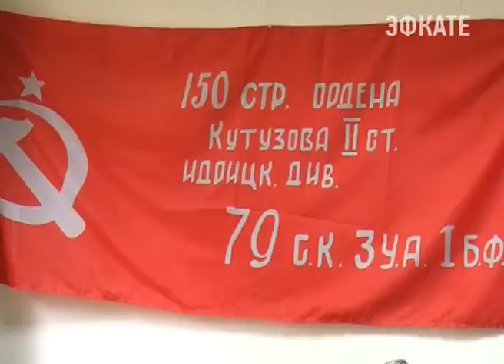В Сочи начал свою работу патриотцентр. Новости Сочи Эфкате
Фактически он существует уже с июня этого года, а сегодня в городском совете ветеранов прошла презентация нового проекта.
Сочи. Новости.
Телеканал Эфкате.